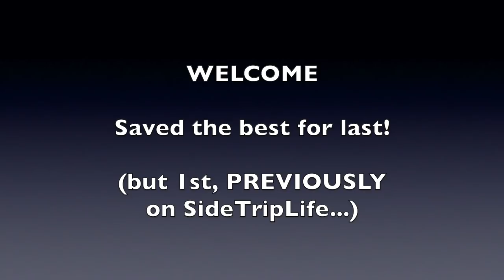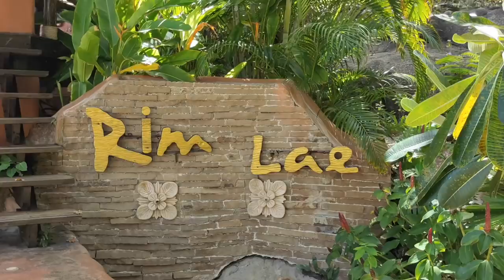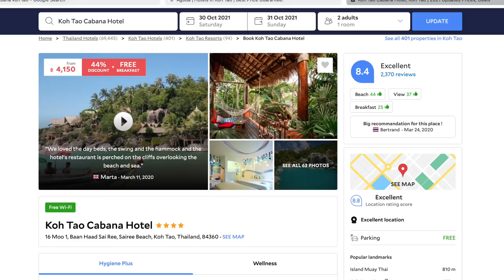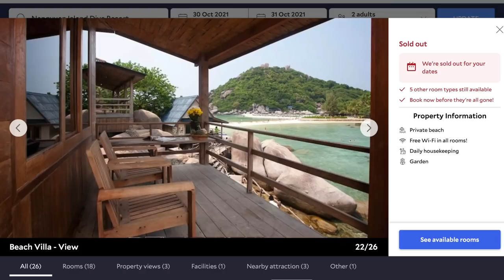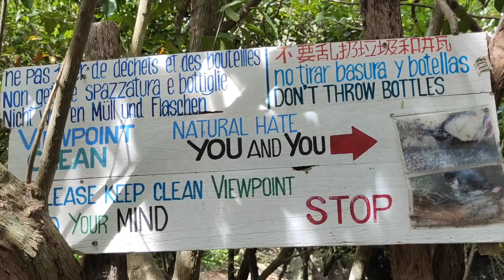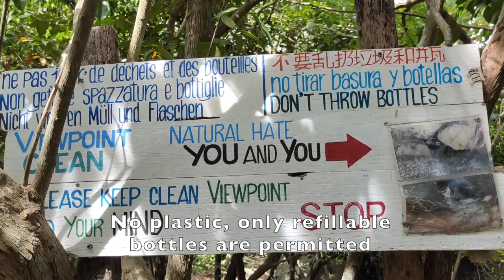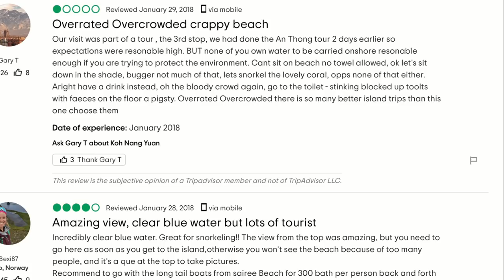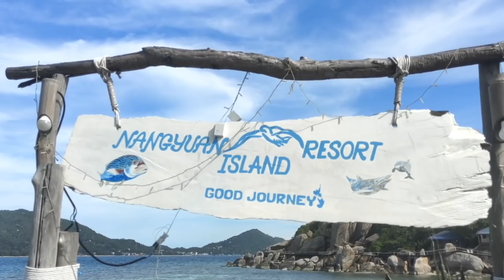STUNNING Thailand Island Nang Yuan Koh Tao Final Day 2021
Final day on Koh Tao so absolutely had to re-visit gorgeous Nang Yuan Island. Then come top it off with a fantastic meal and sundowner. Hope you enjoy! LINKS:

Cheers! STL